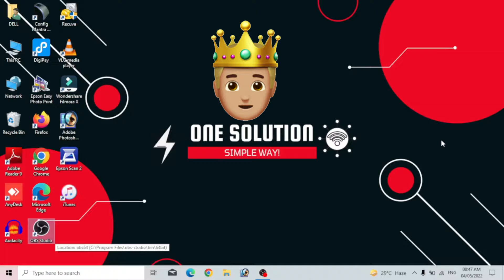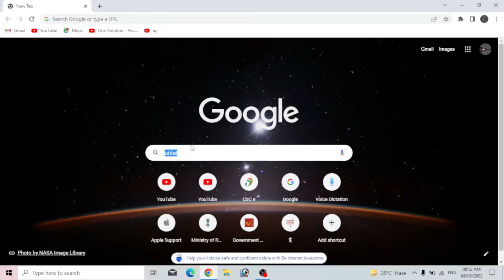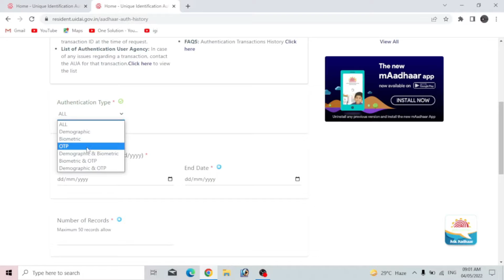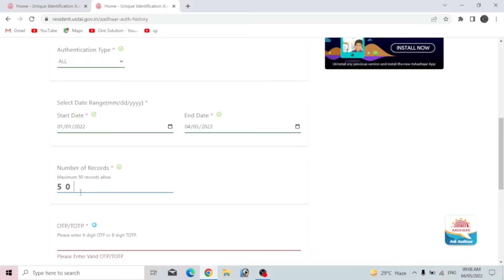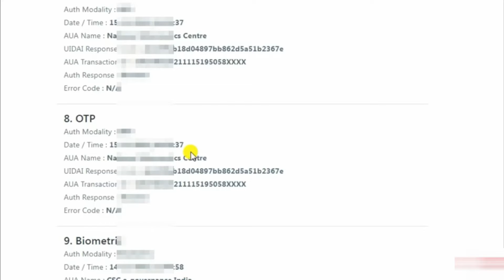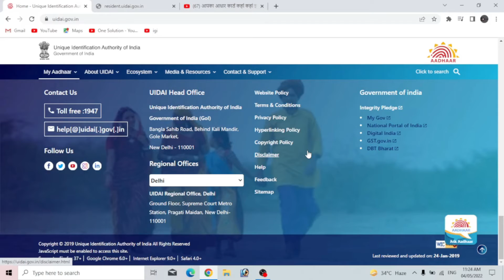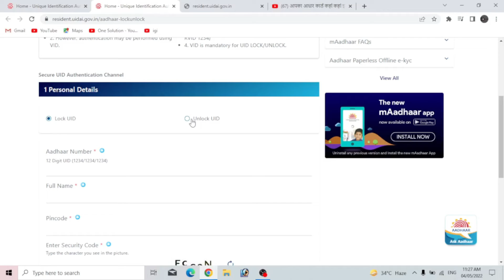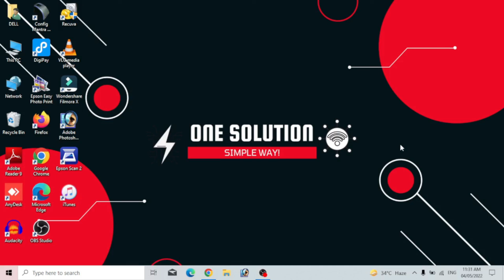आपका आधार कार्ड कहां कहां इस्तेमाल हो रहा है ऐसे चेक करें | Aadhar Authentication history Check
Hello guys, Welcome back to one solution. We are going to know, How we can check, which service is link with aadhar card.we have lot more interesting videos on our channel, checkout & watch.

आपका आधार कार्ड कहां कहां इस्तेमाल हो रहा है ऐसे चेक करें | Aadhar Authentication history Check 2022.

Aadhar card kaha kaha use hua hai kaise pata kare | Aadhar card usage history 2022

About Video:-
aaj ki is video mein bataya gaya hai aapke Aadhar Card se कौन-कौन Si service activate hai aur aap apne Aadhar card ko kis Prakar lock - unlock kar sakte ho

Aadhaar Card Authentication History Check Online 2022
➡️ Aadhar card se kaun si service active hai kaise Pata Karen
➡️Aadhar Card ko Lock unlock kaise karen
➡️ Aadhar card mein kon-konSi service Judi hai